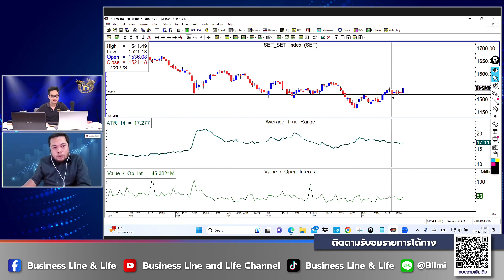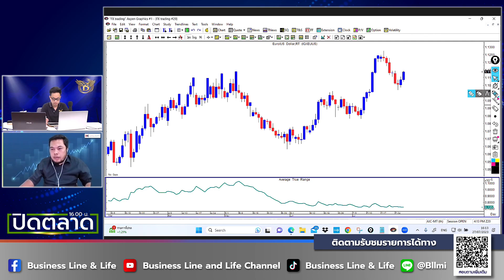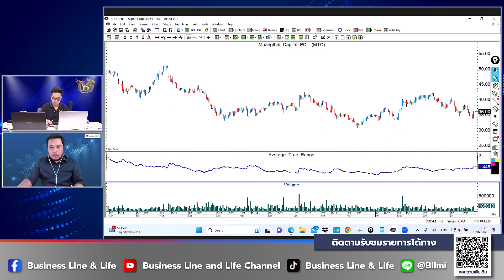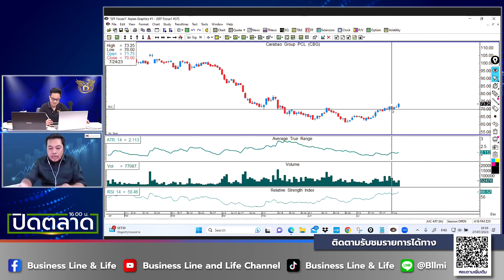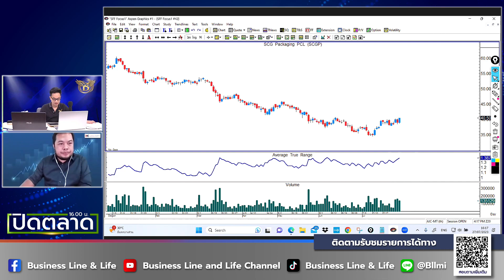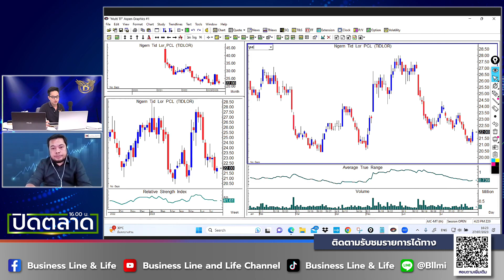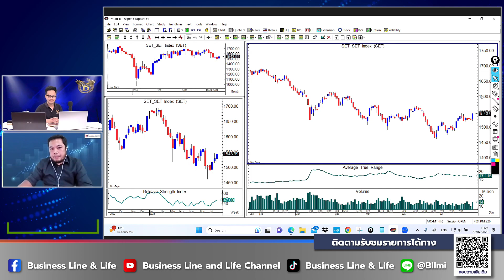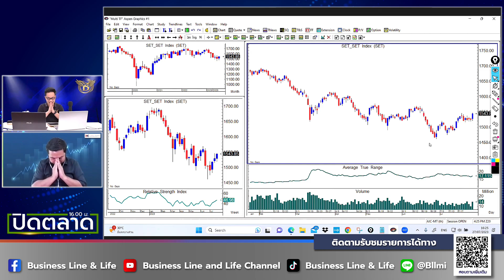จรณเวท ศักดิ์ศรี 27-07-66 On Business Line & Life